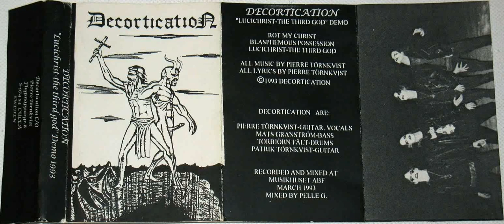DECORTICATION (sweden) ´´ludichrist the third god´´ demo1993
FULL DEMO.